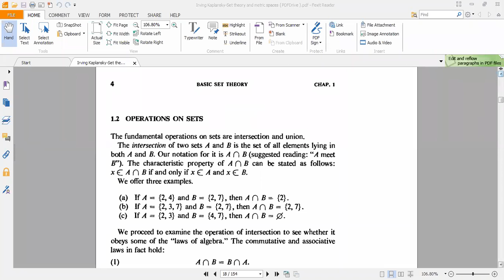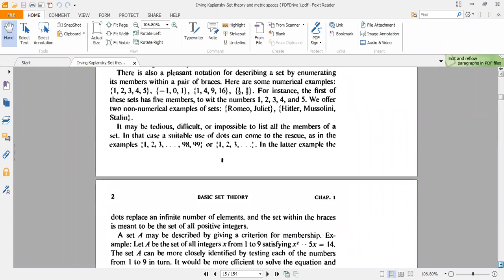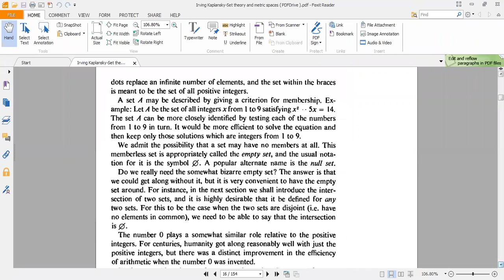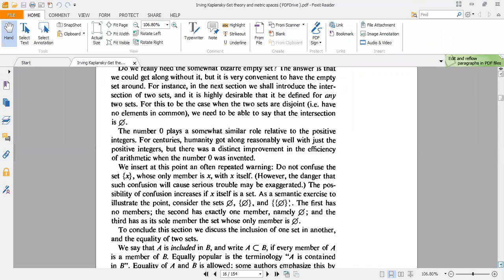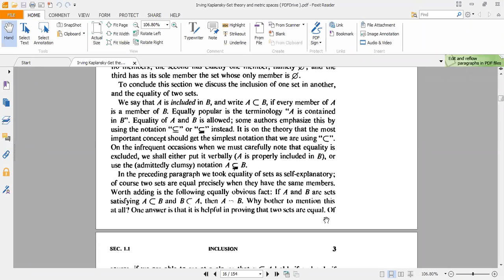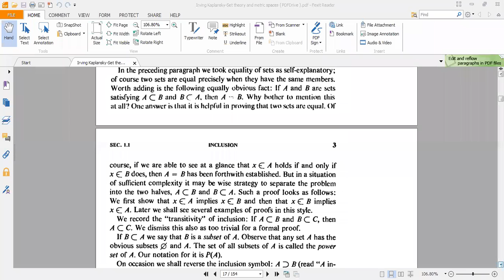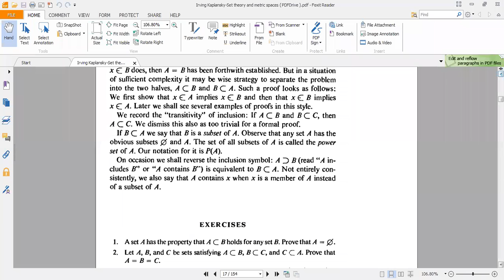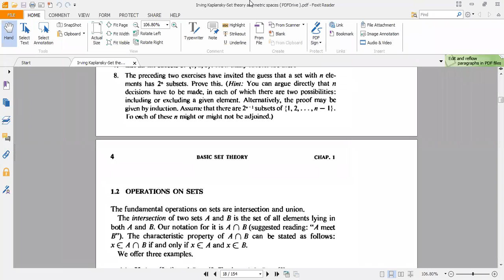LEC 5 BS 7M